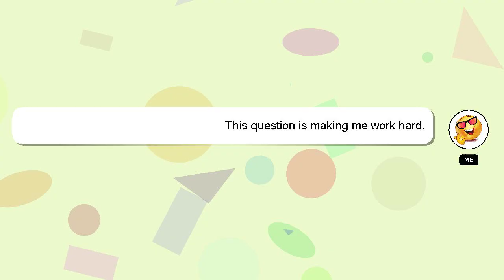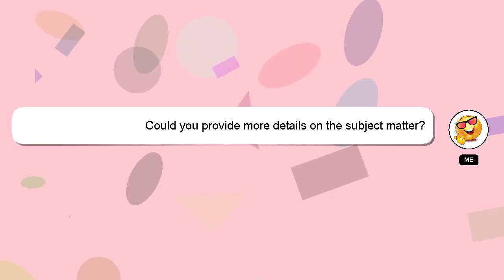How to motion blur in capcut?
Here's a short introduction about myself, Hey, I'm known as Delphi. I can assist you in answering your queries. - How to motion blur in capcut?

Don't hesitate to leave a comment or start a chat if you have a more specific question. Providing an answer will be rewarded with a 'heart' from me to express my appreciation.

*2 What we are experimenting :*